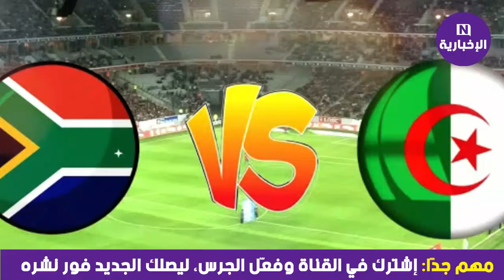شاهد تشكيلة المنتخب الجزائري المتوقعة بقوة أمام منتخب جنوب إفريقيا 🔥🇩🇿 تشكيلة نارية من بيتكوفيتش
عاجل التشكيلة المتوقعة للمنتخب الجزائري اليوم أمام منتخب جنوب إفريقيا
الجزائر ضد جنوب إفريقيا
Algeria vs south africa